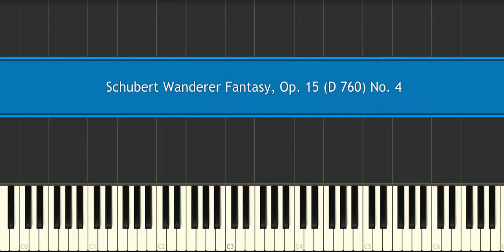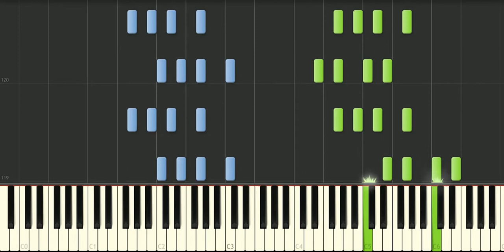Schubert Wanderer Fantasy, Op. 15 (D 760) No. 4 - Piano Tutorial - Synthesia